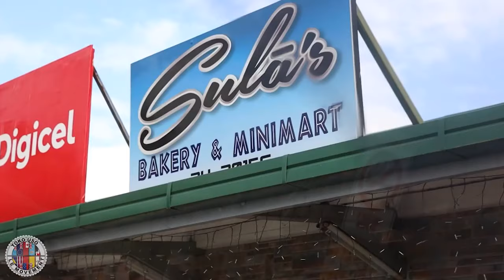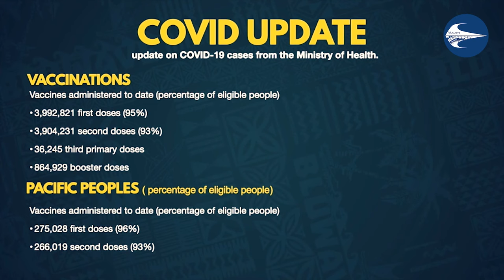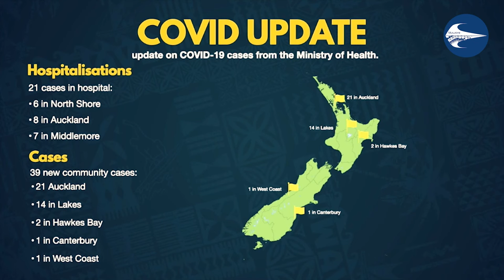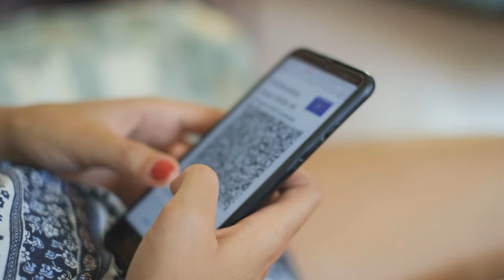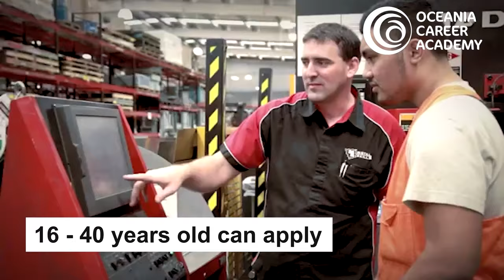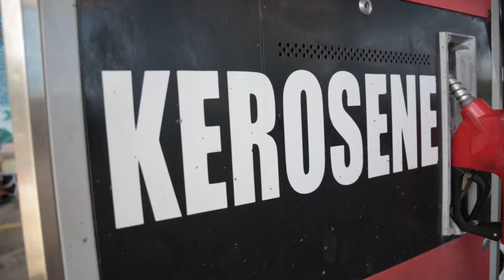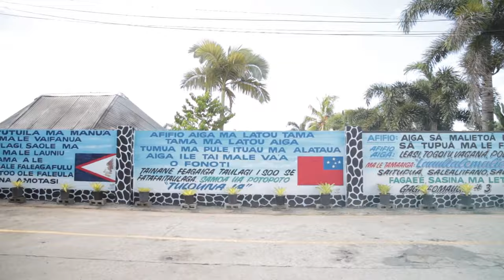Tautai A'e ma BluTV Ep 11 - 20/01/2021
Bluwave TV Tautai A'e Podcast Ep 11:2022
20/01/2021

Special Guests
🇼🇸 Siatu Sione-Faamoe - Barrister & Solicitor

🇼🇸Pacific40
🇼🇸PacificEzy
🇼🇸Maota o Samoa Service Station
Podcast Hosts
Asiata Pio Vaoliko
Pea Semu
Claudia Sanchez
Bluwave Studio
28D Lambie Drive, Papatoetoe/ Manukau